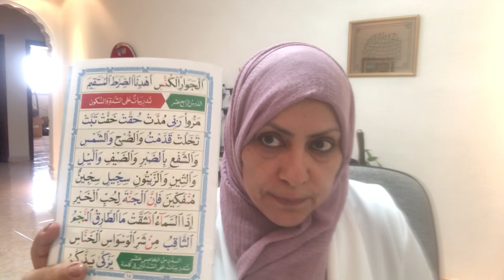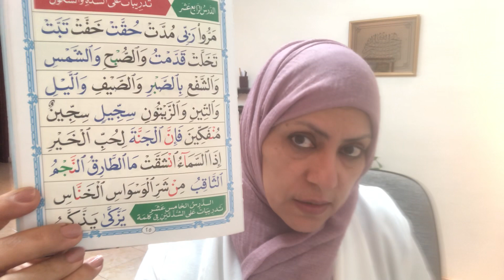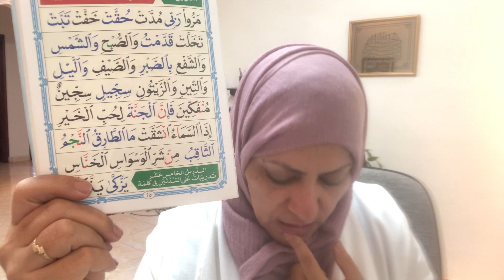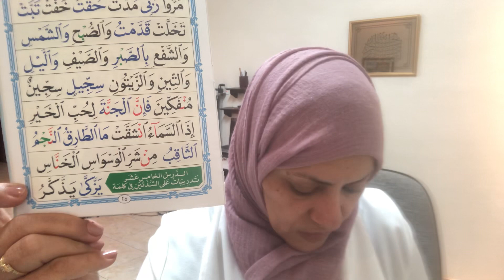الدرس الرابع عشر الجزء الاخير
القاعده النورانية